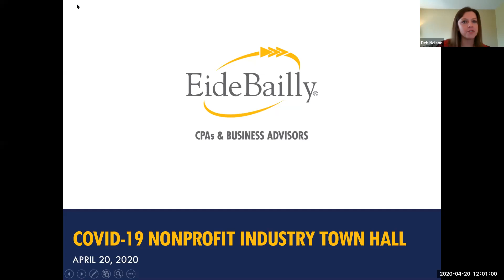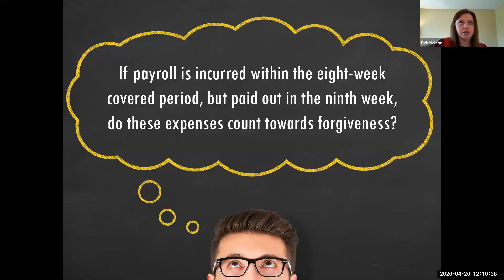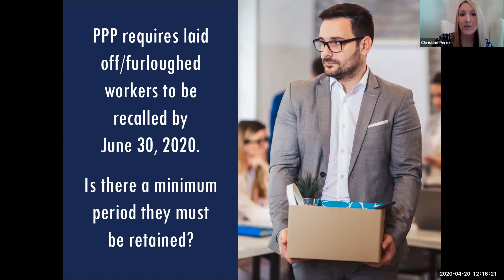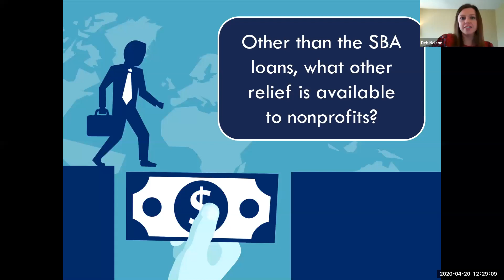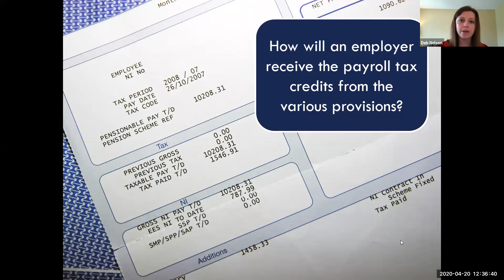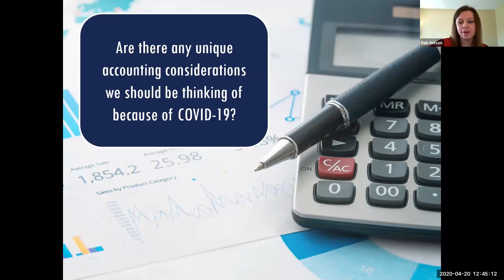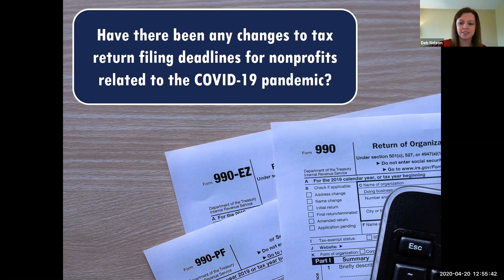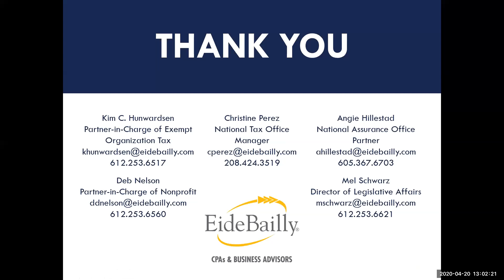Recorded Webinar: Nonprofit COVID-19 Town Hall Webinar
COVID-19 continues to have a huge impact on nonprofit organizations. Join our firm experts to learn more about recently passed legislation as it applies to the nonprofit industry. The various relief provisions for both small and large organizations will be presented at a high-level with most of the time spent addressing your questions.

Presenters:

Kim Hunwardsen, CPA, Partner

Kim delivers tax services to nonprofits and healthcare providers, working closely with tax-exempt organizations to provide comprehensive tax consulting, planning and compliance expertise. She joined Eide Bailly in 2002 and guides clients through changes in tax reporting requirements and tax law. She assists nonprofits in formations of new entities, annual compliance requirements and all other tax-related issues.

Deb Nelson, CPA, Partner-in-Charge of Nonprofit

Deb specializes in working with tax-exempt organizations to address a wide range of tax issues, including those that may threaten organizations' exempt status or result in unexpected penalties. She guides organizations through tax compliance and presents key Form 990 information and changes in tax regulations to committees and boards.